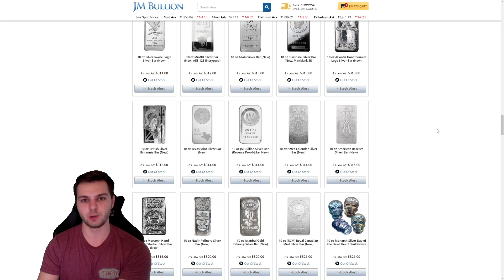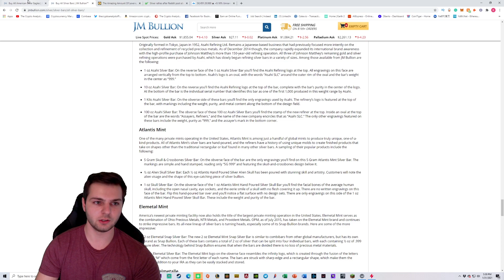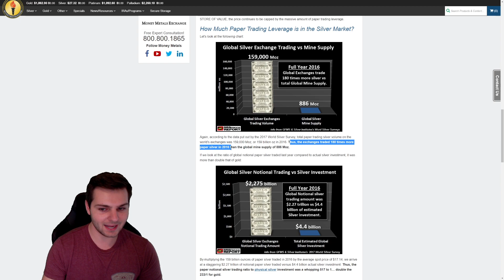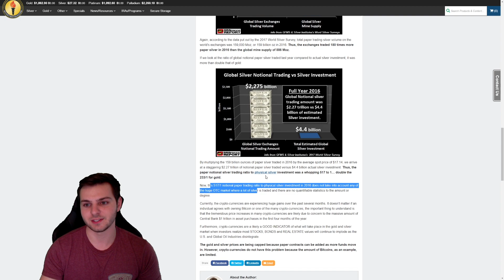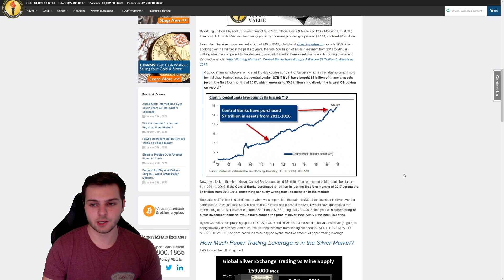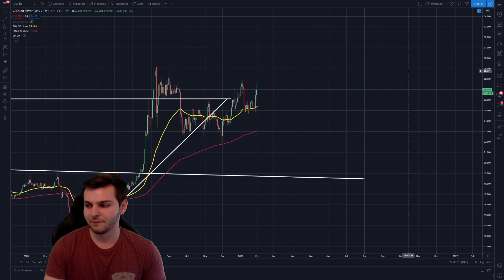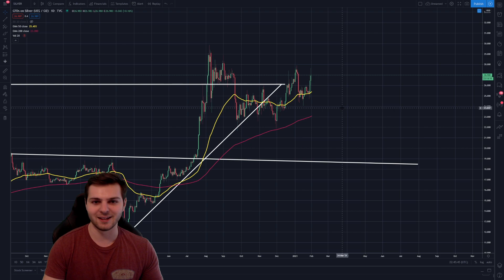The SILVER SHORT SQUEEZE! HUGE MOVE, Supply Shortages, and Wallstreet Bets INCOMING!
Silver is in a short squeeze and could be getting ready for a HUGE MOVE. Between supply shortages and the manipulation happening on it. I believe that SIlver has big potential in 2021.

Binance: $10 of FREE BITCOIN After Signing Up And Buying At Least $100